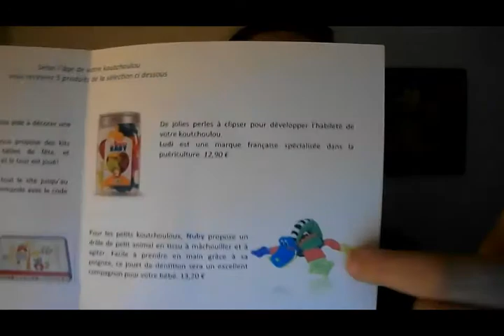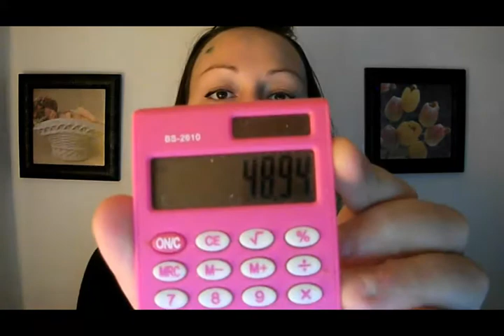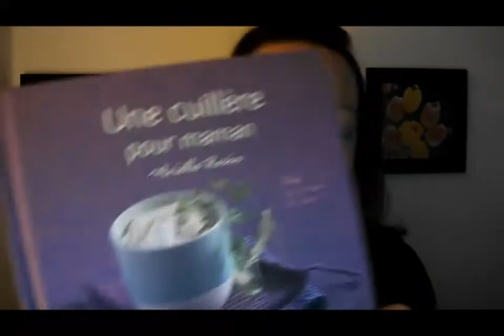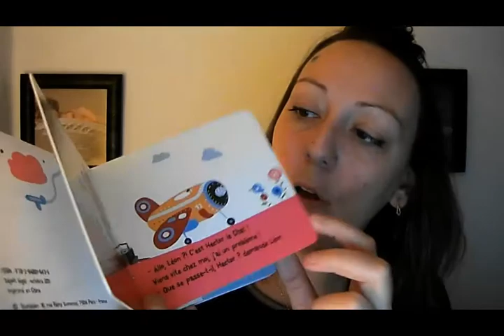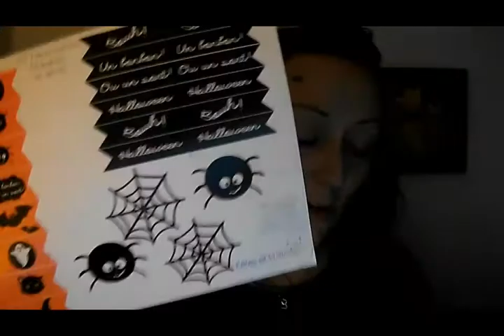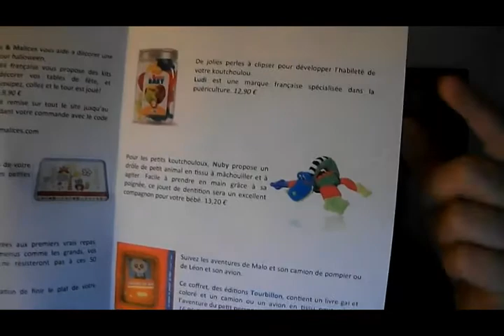Koutchoulou' box octobre 2014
La petite boîte qui ravie les mamans :-)